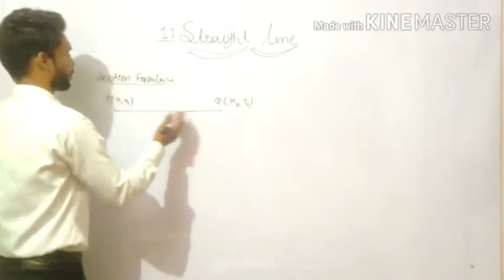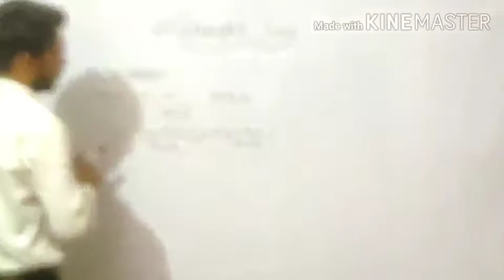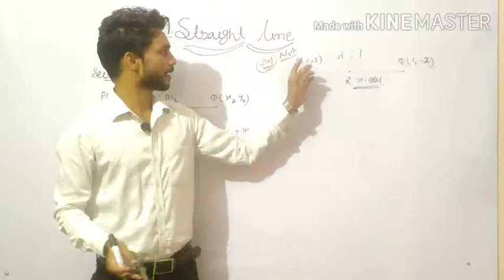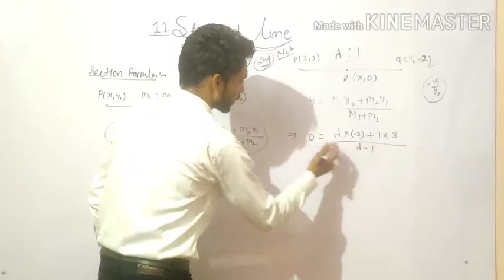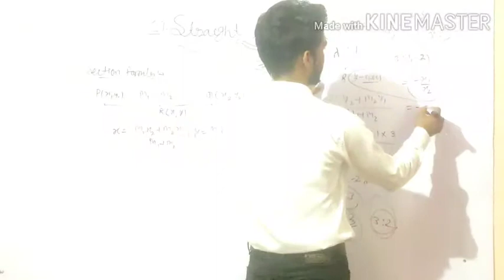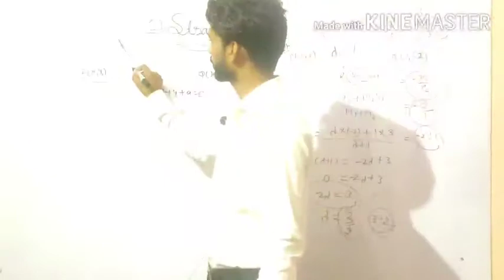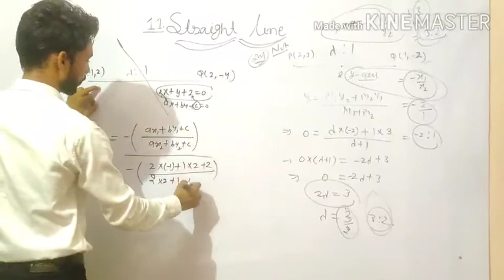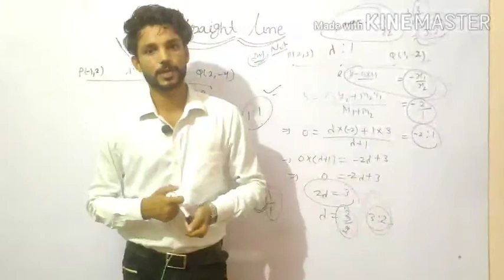_11th_maths_straight_line_by_sunit_sir